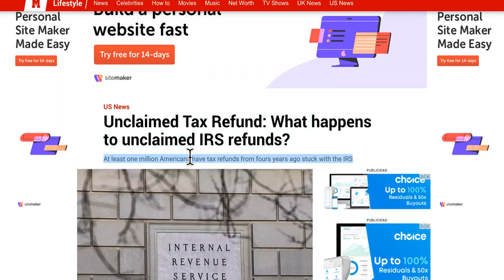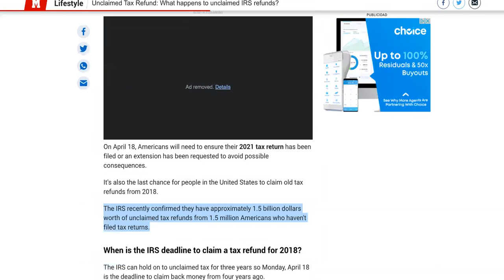2022 IRS TAX REFUND UPDATE IF STILL PROCESSING